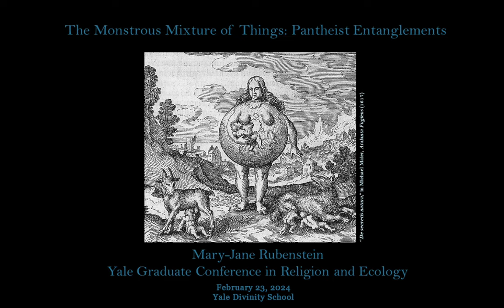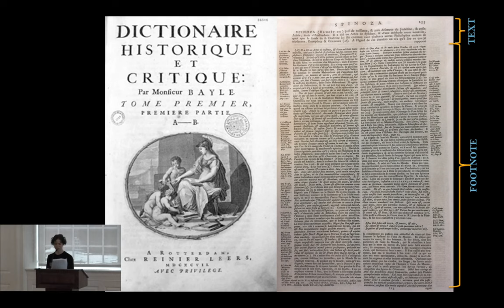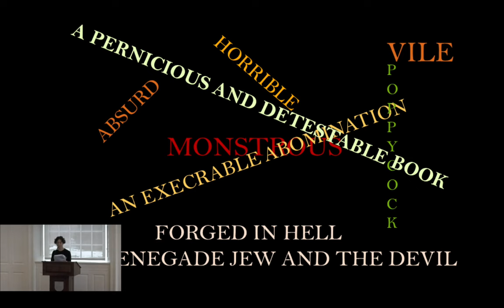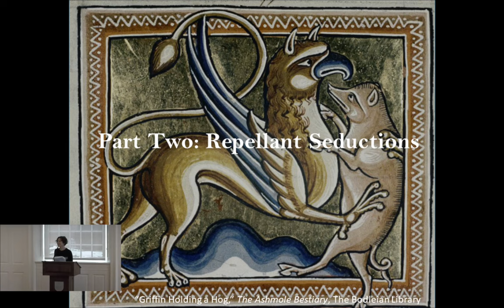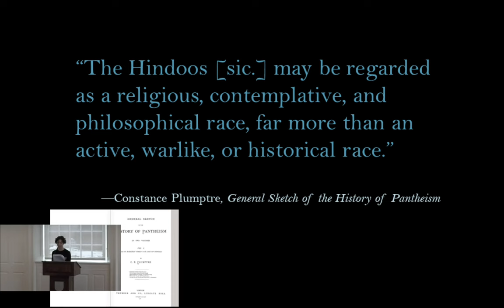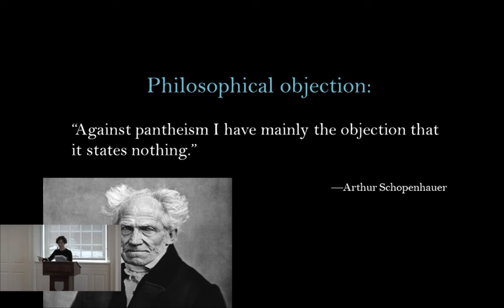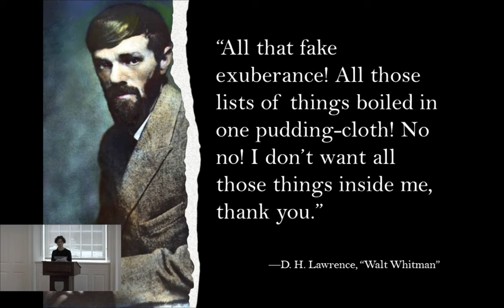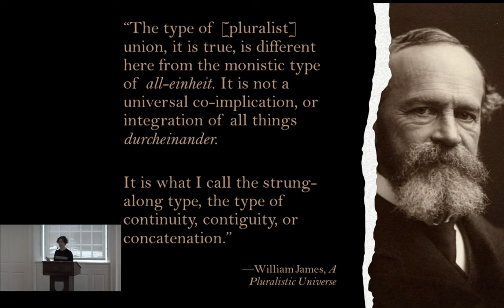The Monstrous Mixture of Things: Pantheist Entanglements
Keynote presentation for the Yale Graduate Conference in Religion and Ecology by Mary-Jane Rubenstein.

Hosted at Yale University, the Graduate Conference in Religion and Ecology reflects a desire to provide a space for students to engage in dynamic, interdisciplinary conversations across curricular boundaries, and strives to connect ethos with ethics, and ethics to applicable practicality.